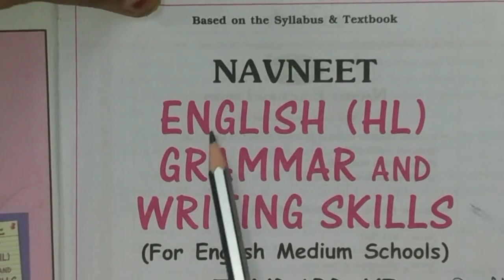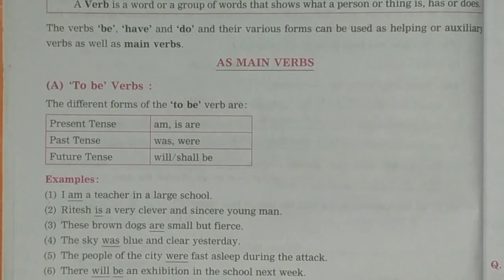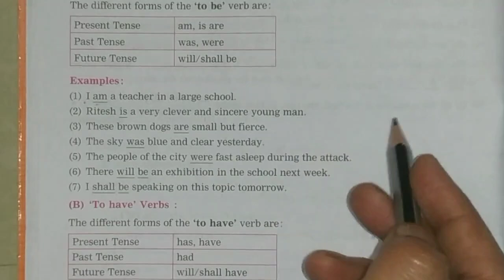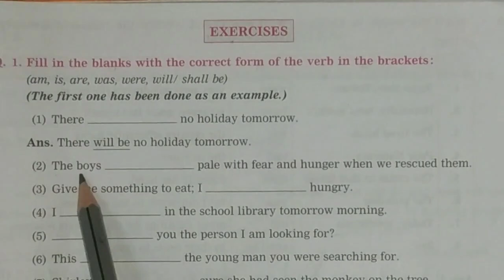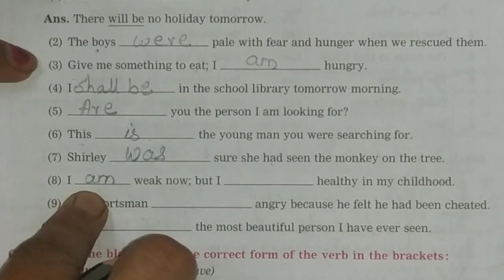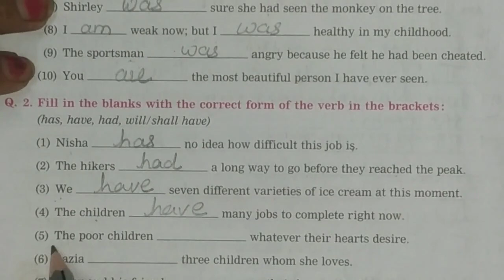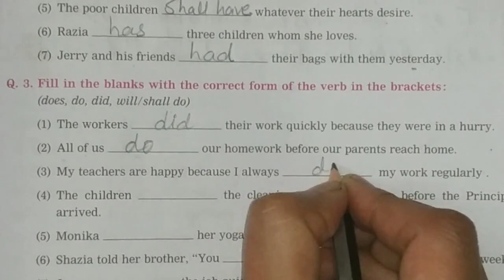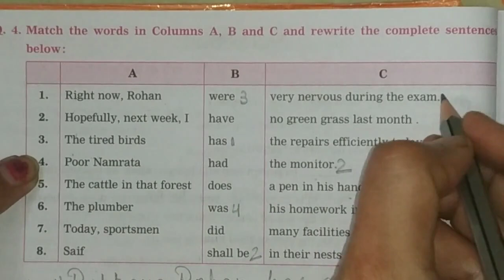Navneet English (HL) Grammar and Writing Skills - Class 6 - Chapter 13 - Verbs ( be, have, do)